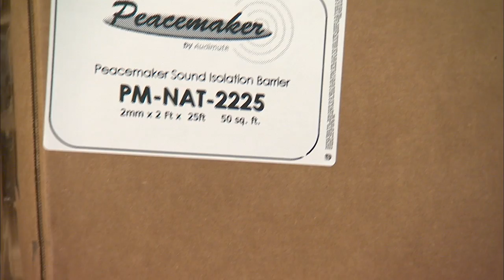Tips for How to Soundproof a Room by Audimute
Mitch Zlotnik, Preside of Audimute provides quick and easy tips on how to soundproof a room easily, effectively, and most of all affordably. We describe the five most important factors to consider when choosing a soundproofing solution that fits your needs and budget.

For sound advice, call our Acoustic Specialists at 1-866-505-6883